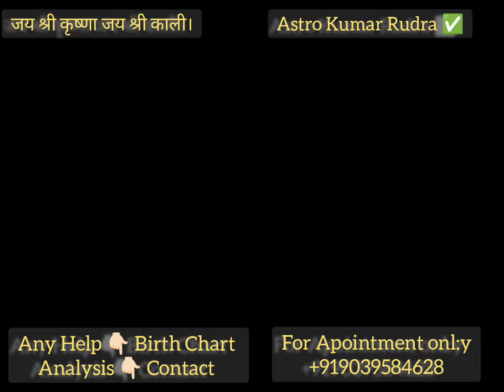शनिवार सिक्के का चमत्कारिक प्रयोग एक सिक्का आटे में दबा कर रख दो यहां करोड़ों के बनोगे मलिकAK RUDRA✅